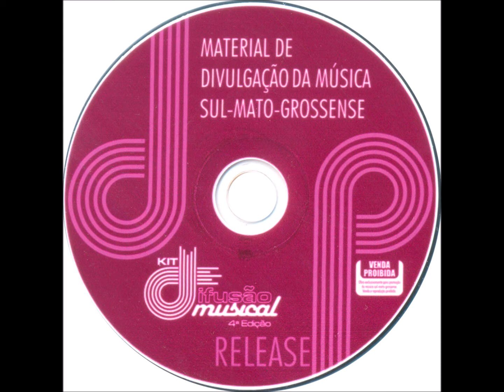Baião - 27 - Bangalô - J. Bruno e M. Baiano - Forró Zen